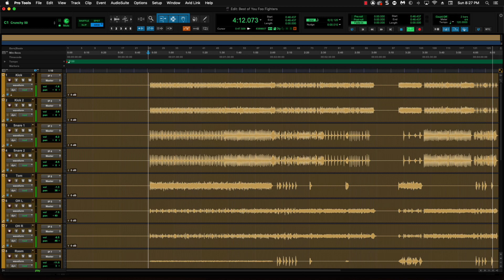Taylor Hawkins - Isolated Drums - Best of You - Foo Fighters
Taylor Hawkins isolated drum stems for "Best of You" by the Foo Fighters. Video starts at where the drums enter the song.